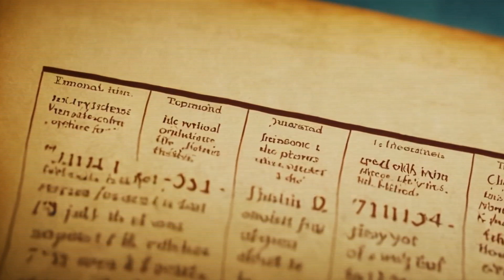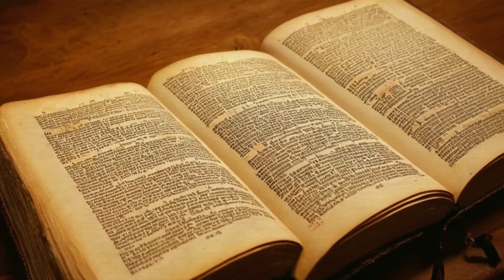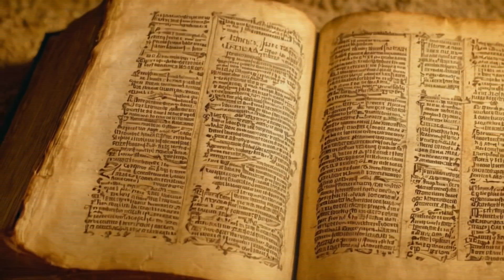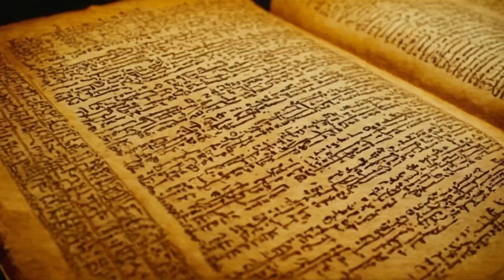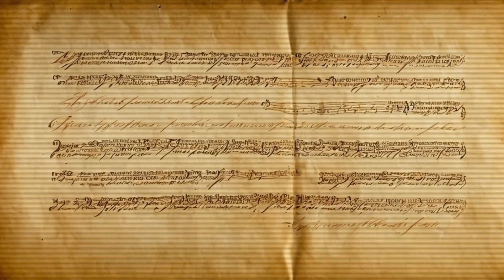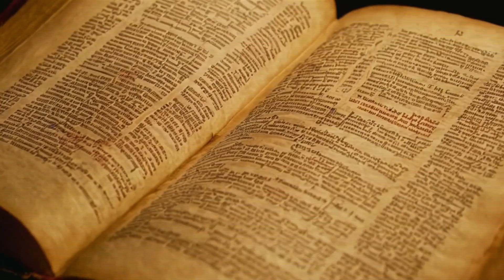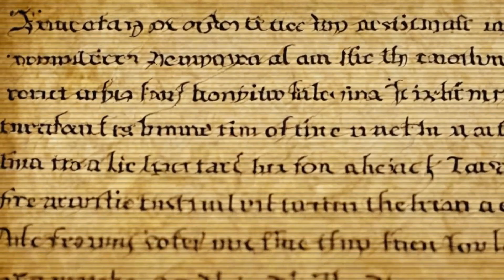Feelings of Power and Fear: The Emotional Struggles of Jesus's Godhood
Embark on a captivating journey through the origins of Christianity and the profound impact of the Gospel of John. Delve into the unique narrative of Jesus's life and teachings, which set it apart from other New Testament accounts. Discover how John's portrayal of Jesus as the divine Logos, the very embodiment of God, revolutionized the perception of the divine.

Witness the transformative power of this concept as it challenges traditional beliefs and establishes a new understanding of humanity's relationship with the divine. Explore the concept of the god-man, a prevalent idea in ancient civilizations, and its significance in the context of Jesus's life. Understand how this idea of a divine figure, possessing both human and divine attributes, resonated with people across cultures.

Unravel the complex debates and controversies that arose within the early Christian community as they grappled with the implications of Jesus's divinity. Witness the struggle to reconcile the loving and forgiving nature of Jesus with the often harsh and judgmental portrayal of God in the Old Testament. Delve into the fascinating story of Marcion, a prominent figure who challenged the traditional view of God and sparked intense theological debates.

Follow the evolution of Christian beliefs as the Church sought to maintain unity and coherence in the face of diverse interpretations. Witness the pivotal role of the Nicea council in shaping the doctrine of the Trinity, which affirmed the oneness of God while acknowledging the distinct roles of the Father, Son, and Holy Spirit. Explore the lasting impact of these decisions, which continue to influence Christian theology to this day.

This video delves into the rich history and profound theological questions that have shaped Christianity. It offers a thought-provoking exploration of the origins of the faith, the nature of God, and the enduring legacy of Jesus's teachings.